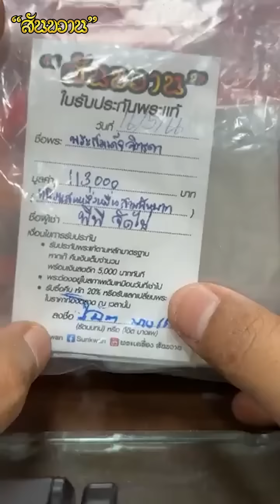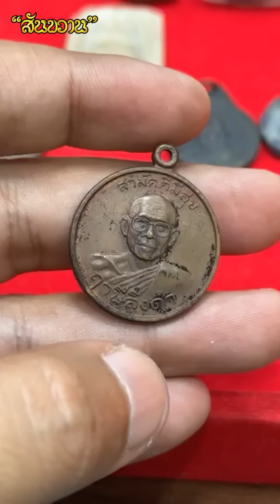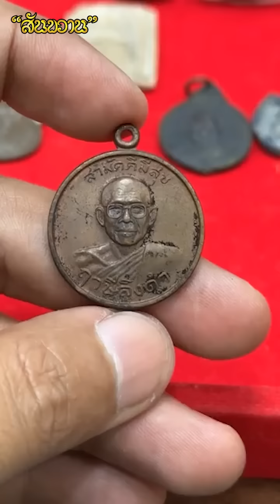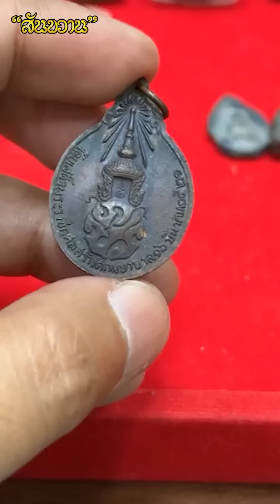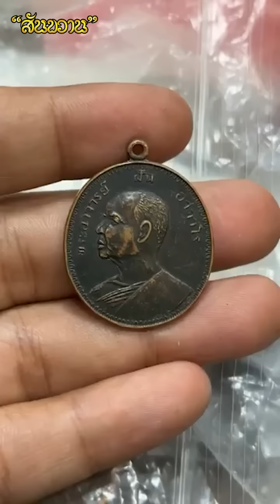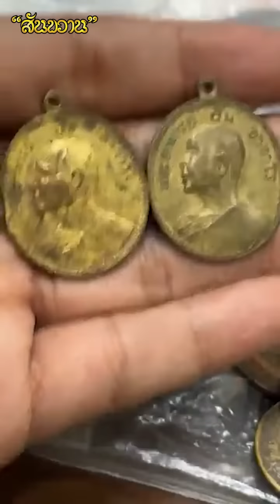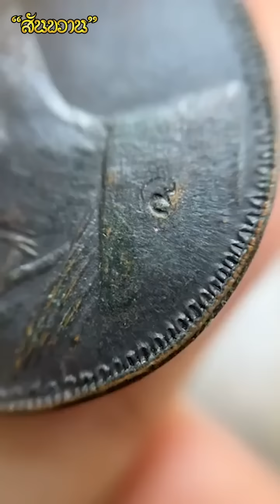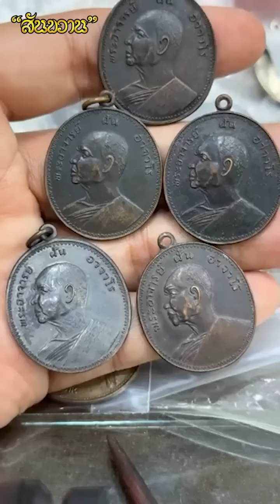พระเครื่องรุ่นนี้ผมแนะนำ ชีวิตจะดีขึ้นทันตา กับ โอ๊ต บางแพ | พระเครื่องสันขวาน Live 2023 EP133